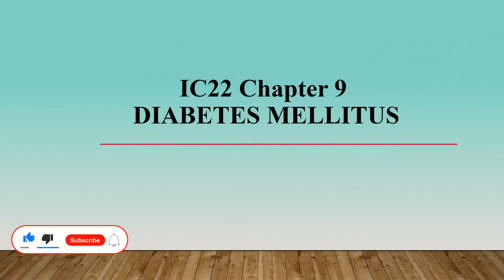IC22 || Chap 09 || Insurance Underwriting || Diabetes Mellitus || MCQ || I.I.I Associate/Fellow Exam